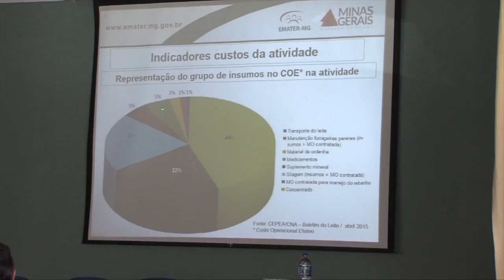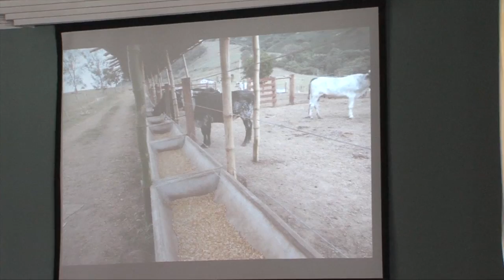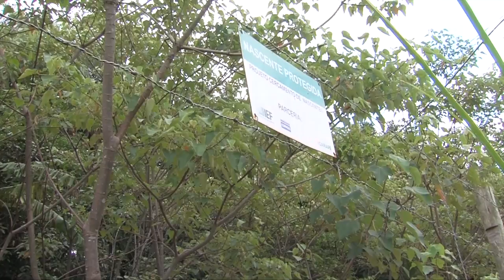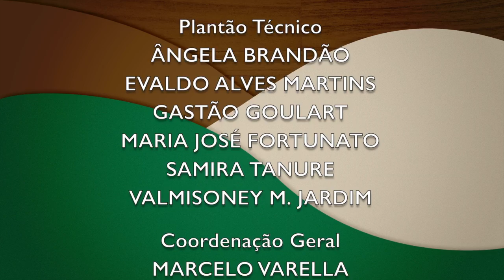MINAS RURAL - 972 - 06/06/2015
This video is about MINAS RURAL FINAL